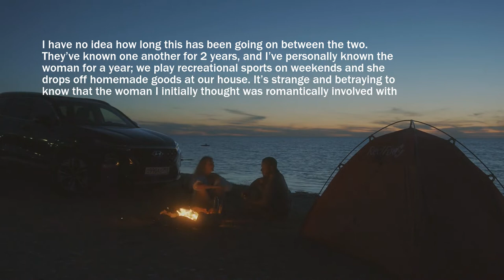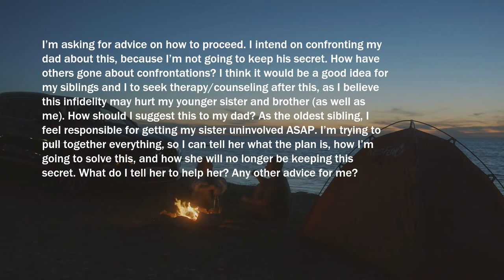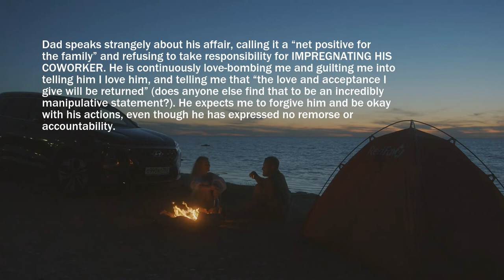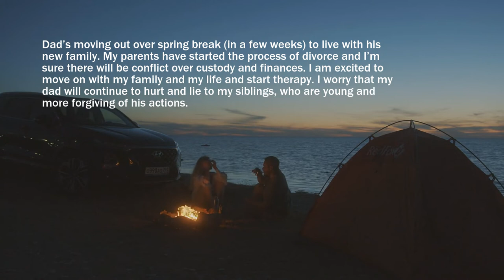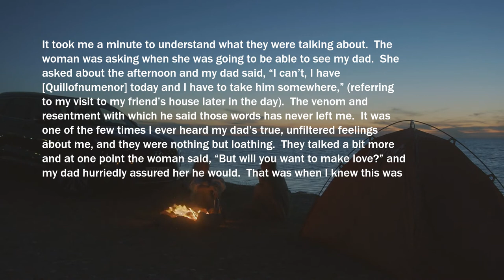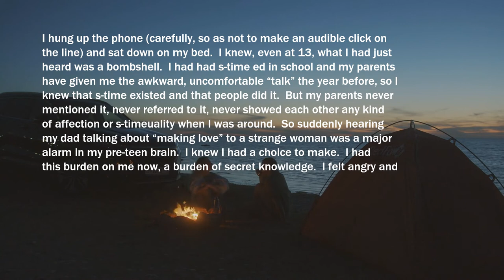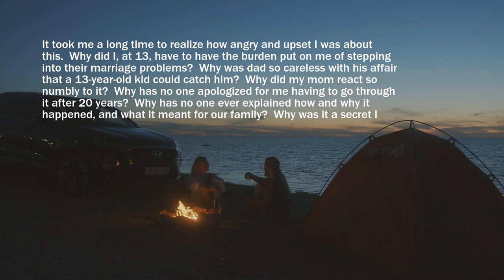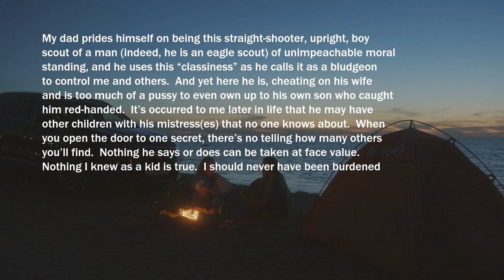UPDATE : I Found My Husband's Diary I Was Shocked The Diary Was All About My Infidelity And Affairs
My Husbband Cheating Again with Coworker In This Time My Daughter Found Of Evidence !